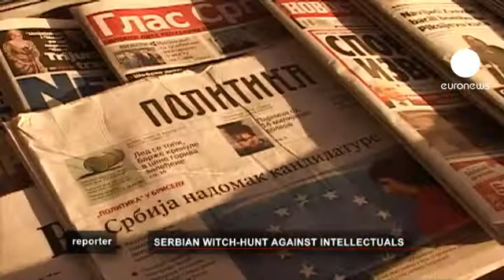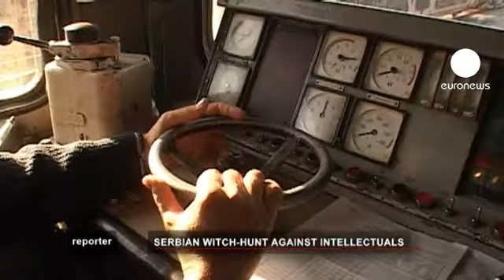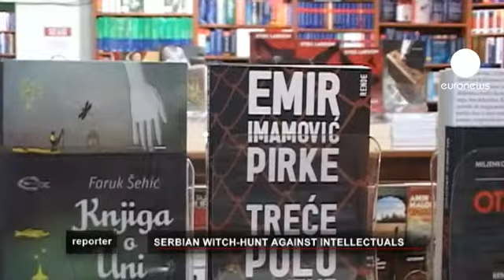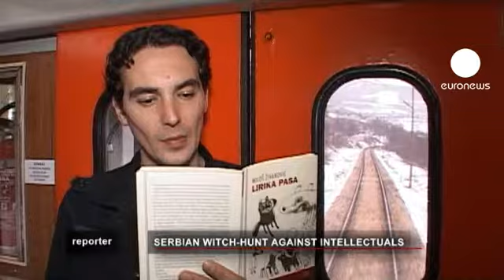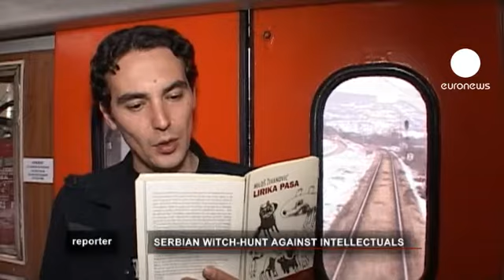Sırbistan'da aydınlara yönelik cadı avı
20 yıl önce, aşırı milliyetçilik ve etnik nefret eski Yugoslavya'nın parçalanmasına neden oldu. Bugün, eski Yugoslavya'dan doğan yeni ülkeler Avrupa Birliği'ne girmek için mücadele veriyor. Onlar gerçekten hazır mı ? ne değişti ? ne değişmedi ? Euronews Balkanların bu hassas bölgesindeki son gelişmeleri inceledi. Özel dizimizin ilk bölümünde, Belgrat'dan Saraybosna'ya yolculuk yaptık.

Sırp yöneticiler, bu ülkede muhalif aydınlara yönelik adeta cadı avı başlatmış durumda. Son 10 yıldır ulusal kütüphanenin müdürlüğünü yapan Sreten Ugricic, bu cadı avının en son kurbanlarından birisi.
Ugricic, görüşlerini Euronews'e şu şekilde açıkladı: 'Benim ulusal kütüphanedeki görevime son vermelerinin tek nedeni tabi ki siyasi. Bu sadece  seçim kampanyasının  başlangıcı ve bu kampanya oldukça sert geçecek. Benim işten atılmamla adeta bu kampanyayı başlattılar. İçişleri bakanı, bütün gazetecilerin önünde, beni terörizmi desteklemekle suçladı.''

Ugricic'in kovulması,açıkçası büyük tepki uyandırdı. Uluslararası Kütüphaneler Birlikleri Federasyonu,  Sırp yönetimine konu ile ilgili sert tepkisini ifade eden bir protesto mektubu gönderdi. Avrupa Birliği Komisyonu ve yabancı diplomatlar da, konunun yakın takipçisi oldu. İfade ve düşünce özgürlüğünün geliştirilmesi için hazırlanan kampanyaya destek veren başka yazarlar da var. Onlar da kendilerine yönelik baskılardan korkuyor. Seçimler mayıs ayında   ve ortam giderek ısınıyor.

Hırvatisan, gelecek yıl Avrupa Birliği'ne katılacak.  Avrupa Birliği liderleri Sırbistan'ın adaylık başvurusunu destekliyor. Ancak, bu ülkenin yapması gereken reformlar konusunda ciddi endişeleri var.   Bağımsız gözlemciler özellikle yolsuzluk ve rüşvetle mücadele Sırbistan'ın hiç bir yol almadığı görüşünde. Siyaset ve ekonomi dünyası içi içe geçmiş durumda ve bu ülkede bağımsız bir medya yok.

Hırvatistan'da imkansız olan, Sırbistan'da imkan dahilinde olabiliyor. Basın özgürlüğü konusunda iki ülkeyi kıyasladığınız zaman bu açıkça görülüyor. Sırbistan'da sansür ve gazetecilerin işten atılması oldukça kolay. Sırp medya patronları aynı zamanda siyasetçi  veya siyasetçilerin yakın kontrolünde.

Sırbistan'daki en önemli tabu konulardan birisi de Kosova. Avrupa Birliği, Sirbistan'ın tam üyeliğinden önce dondurulmuş ihtilafların kesinlikle çözülmesini şart koştu. İlişkilerin normalleşmesi hem Kosova hem de Sırbistan'ın çıkarına. İlk mütevazi adım, şubat ayında Sırbıstan'ın, Kosova'nın bölgesel toplantılarda nasıl temsil edileceği konusunda taviz vermesiyle atıldı.